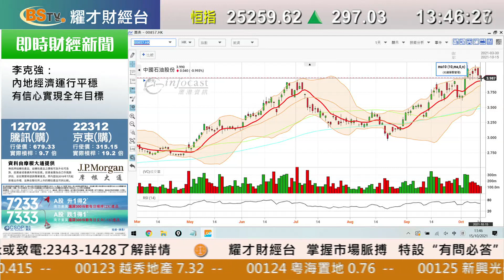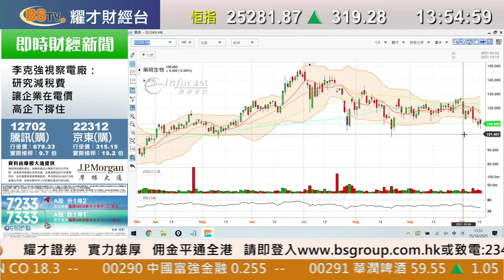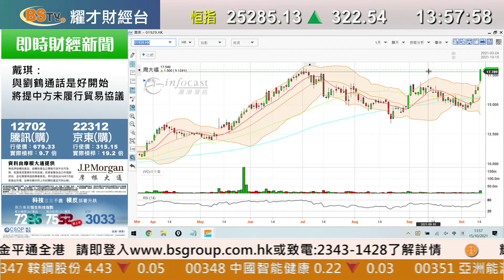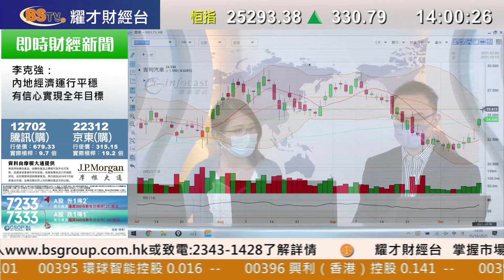耀才財經台 即市攻略 林芷彤 譚智樂－有問必答：2020、2343、1919、1898、2600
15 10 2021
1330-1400 即市攻略－有問必答：2020、2343、1919、1898、2600

主持：林芷彤 譚智樂